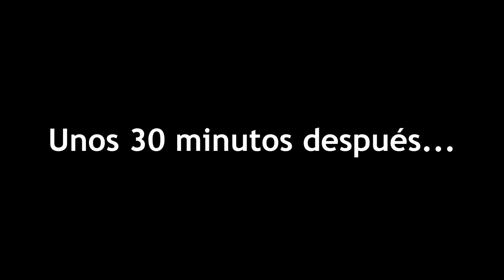Cuesta de La Virgen | de Casablanca a Villa Alemana - Chile